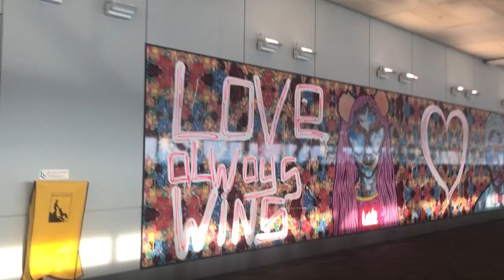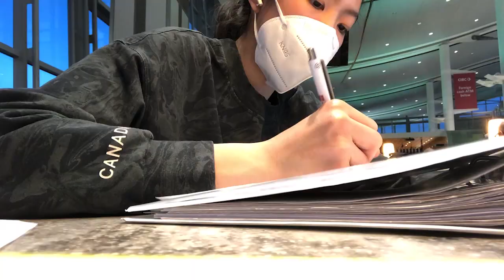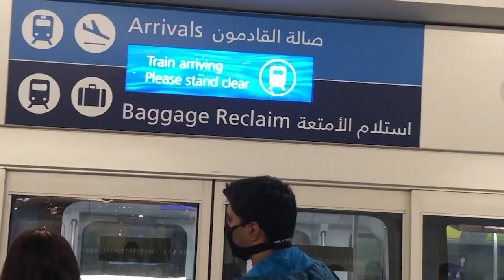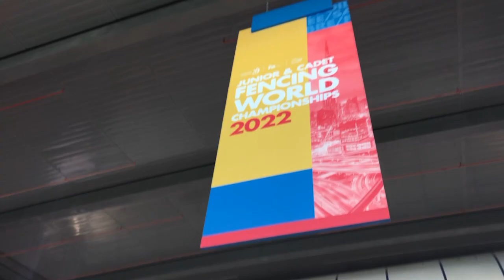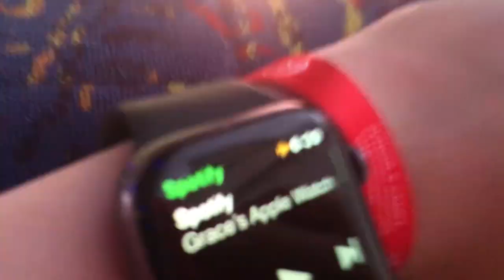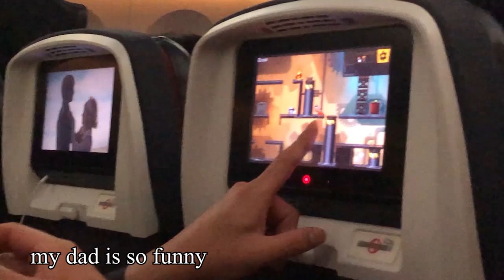vlog: Dubai, UAE - 2022 Cadet and Junior World Championships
HI! IT'S BEEN A VERY LONG TIME OOPS...

This was back in April and I think Worlds was probably the most fun competition of this season! Honestly I made memories for a lifetime (imagine spending your bday in DUBAI). From seeing wild camels for the first time to visiting like 3 malls, I wouldn't have done it with anyone other than team canada :))

Shoutout to Emma, Angel, and Marie, my fellow teammates. To David, Nathan, Nicholas, Derek and Eric, repping team Canada in the best way possible. Of course to all the coaches who led us to fence the best we could. Unforgettable memories with all of you.

Music creds:
Show Love by Joakim Karud
Take it Easy by Joakim Karud
Great Days by Joakim Karud
By the Croft by Joakim Karud